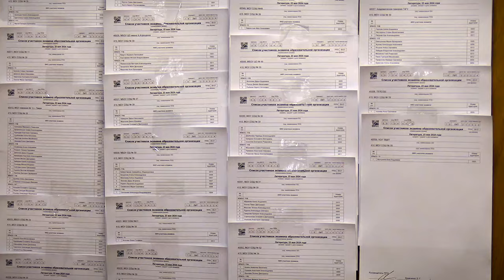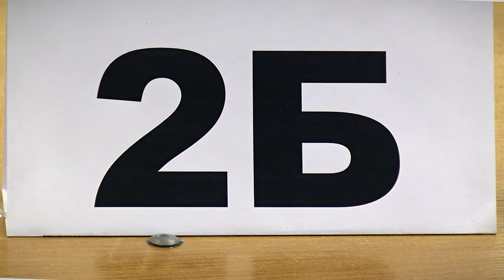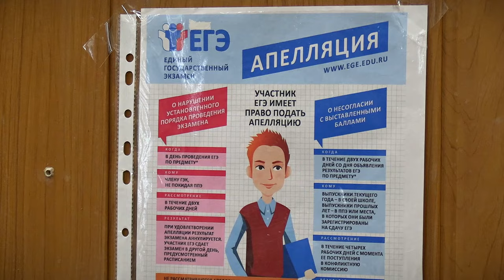В Твери стартовал ЕГЭ